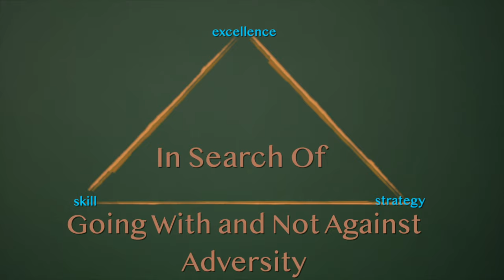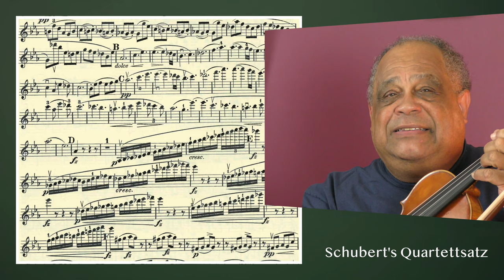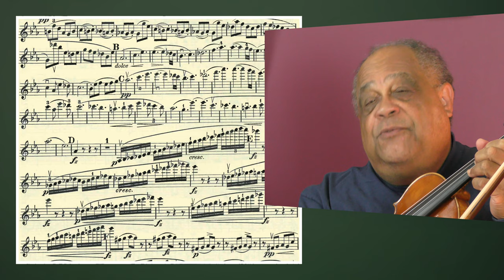3.05 - Going With and Not Against Adversity